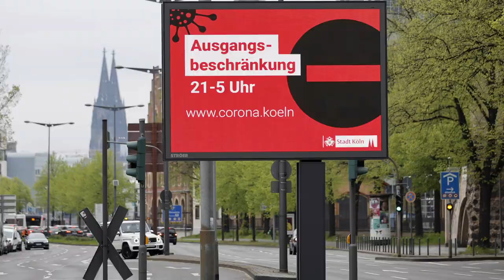Wahlaufruf von Bundestagspräsident Schäuble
Bundestagspräsident Wolfgang Schäuble ruft zur Bundestagswahl am 26. September auf: „Jede Stimme zählt. Nur wer zur Wahl geht, bestimmt, wer künftig im Bundestag vertreten ist.“
► Der Bundestag im Internet 👉 Deutscher Bundestag

Regie: Vera Herr
Kamera: Laura Schnurre
Edit: Vera Herr
Formatidee: Laura Schnurre, Vera Herr, Blessen Kizhakkethottam
Produktion: Deutscher Bundestag
Bildmaterial: Picture Alliance